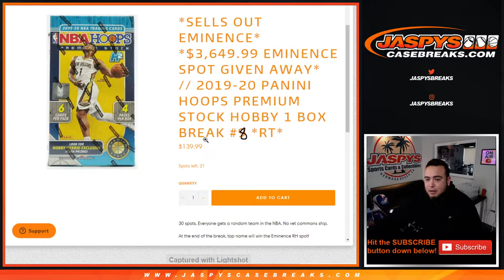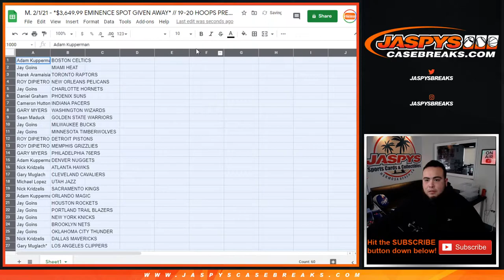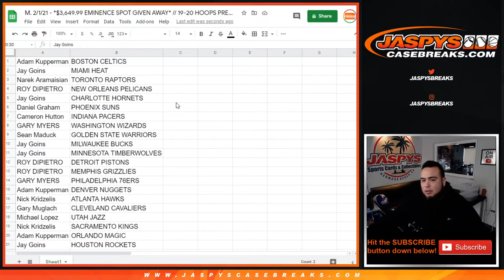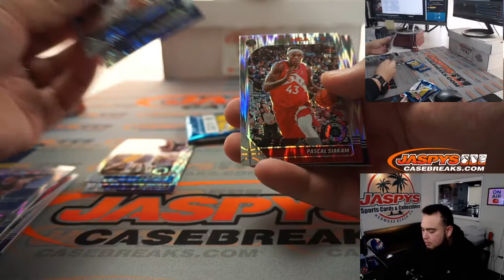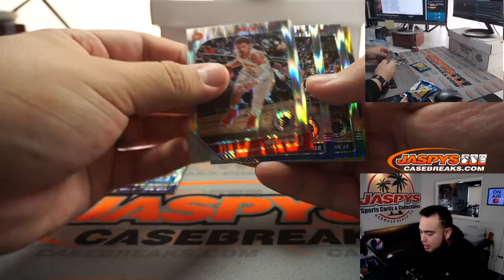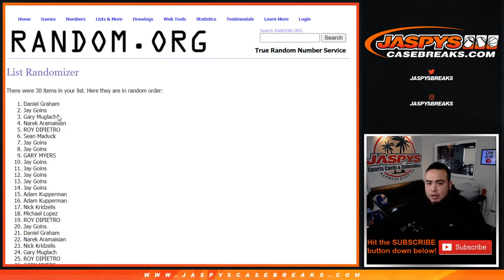M. 2/1/21 - *$3,649.99 EMINENCE SPOT GIVEN AWAY* // 19-20 HOOPS PREMIUM STOCK HOBBY 1 BOX #8 *RT*